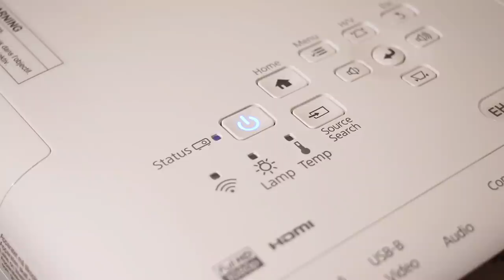El Clásico na projektoru Epson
Barcelona a Real Madrid. Odvěcí rivalové a El Clásico jak má být. Tentokrát však trochu v jiném podání. Kdo nakonec zvítězil?

● Zpracováno na této mašině:
Základní deska: ASUS TUF Z270
Procesor: INTEL CORE I7 6700K
Grafická karta: ASUS GEFORCE GTX 1070 OC 8GB
Paměť RAM: HYPERX PREDATOR 32GB 3000 MHZ DDR4
Disk: WD BLUE SSD 250GB, HDD WD RED 3TB
Zdroj: MODECOM VOLCANO 650
Skříň: MODECOM D1 DRAKKAR